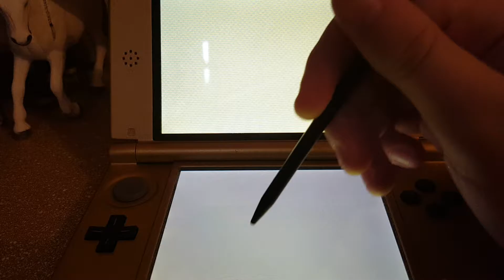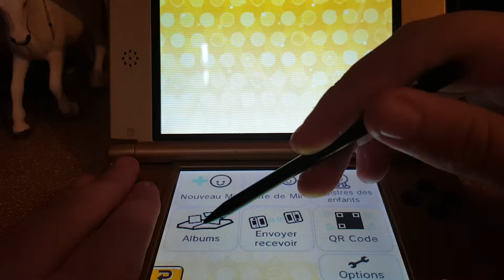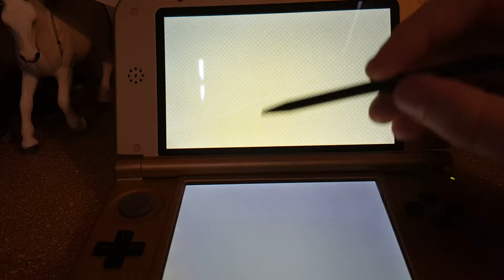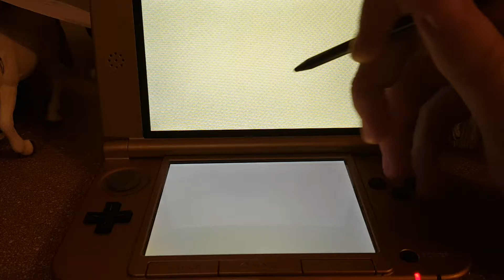Tomodachi Life 💖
Désoler pour le retard de la vidéo mais avec la recherche de stage qui son compliquer et quelques problèmes glisser j'ai pas put la maître plus tôt. Dsl je ferait plus à partir de maintenant. Je vous aims 💖💖💖